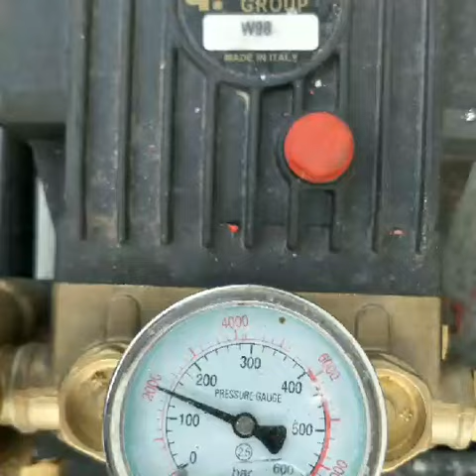คาร์แลค สมุย